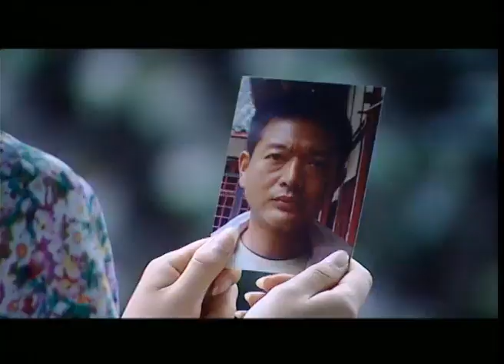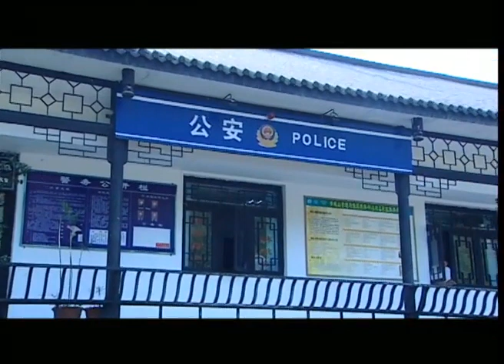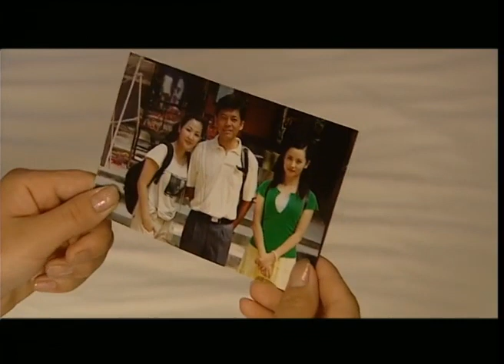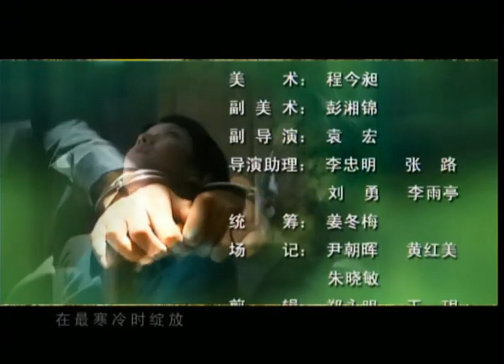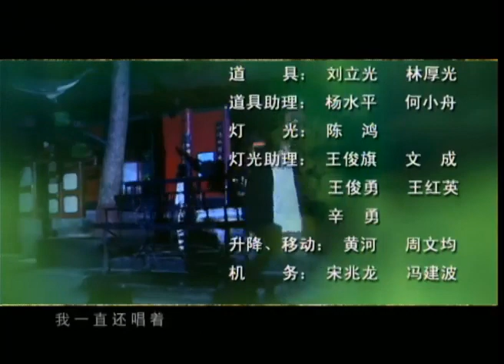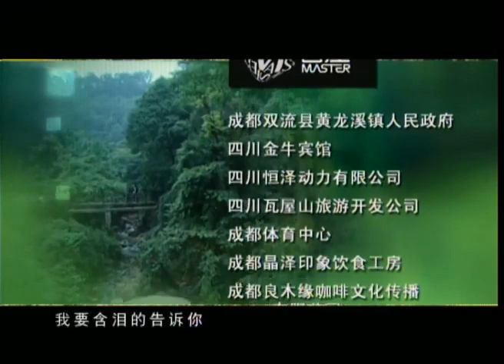【悬疑剧】《罪之人证》第10集 |一件离奇的血案引出三个女人的恩怨情仇，谁是凶手谁才是替罪羊羔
导演：陶玲玲
主演：孙淳、杨明娜、何政军
《罪之人证》讲述当严密护卫的贵宾车队经过时，离奇黑影从天而降滨州驻省城办事处副主任邢东浩突然坠楼身亡，引起轩然大波。与邢东浩之死相关的每一个人都用作案嫌疑，但经调查却都一一排除，最后警方以自杀作结，不了了之。但邢东浩之妻向梦娜对丈夫自杀结论不服，她固执地认为是办事处主任杜德仁及其幕后都在搞鬼，是舍车保帅杀人灭口的阴谋…